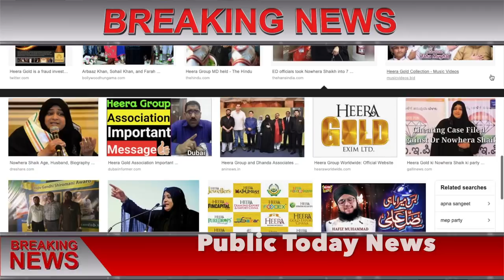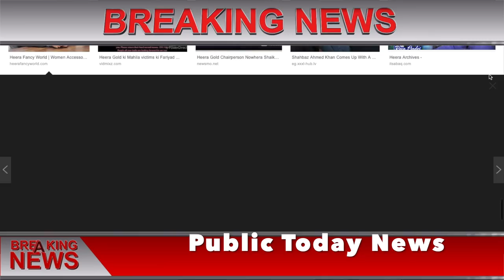NowHera Shaikh Get Bail Today Latest News || Heera Gold Latest News Today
HEERA GOLD LATEST NEWS, heera gold get bails, heera gold new update, now hera shaikh latest news, heera gold new update, heera gold big update, aapa new news ,